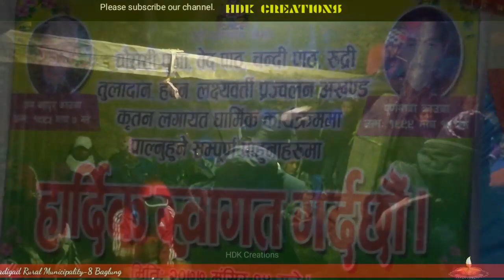phula khaseko|फुल खसेको| galai ko kothi dila basecha II मिठो सनाइको सुरमा सुमधुर पल पन्चेबजामा